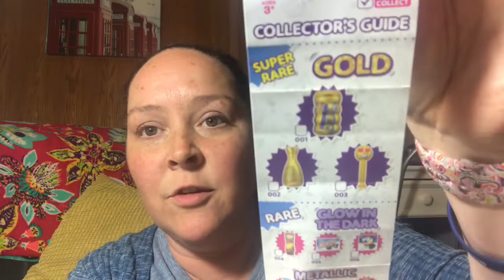Wal-Mart Haul!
Here is a small Wal-Mart Haul and more of the Zuru 5 mini brands unboxing! I got a gold item!